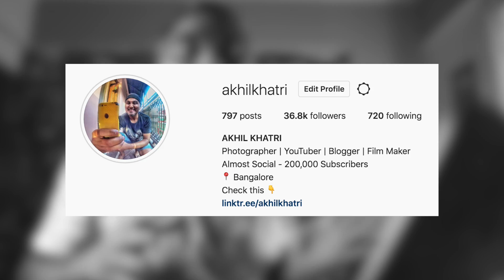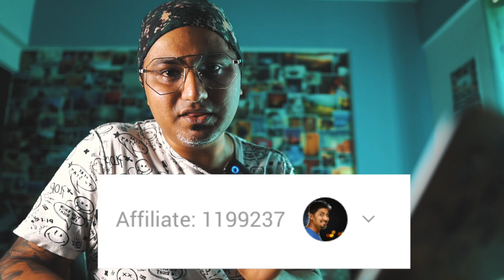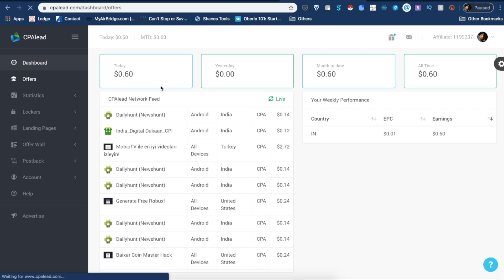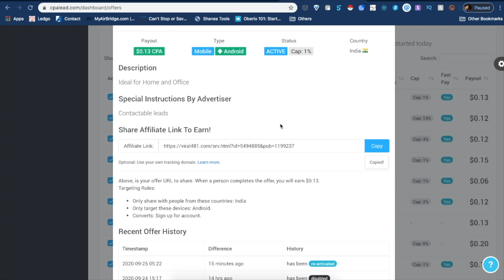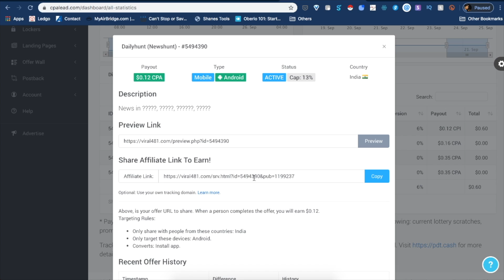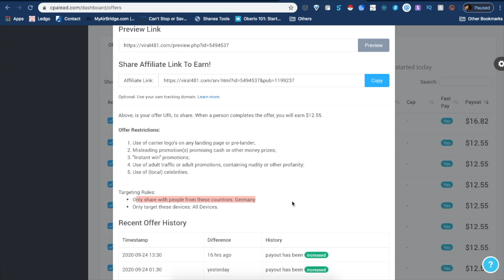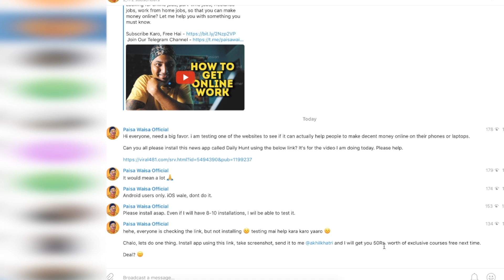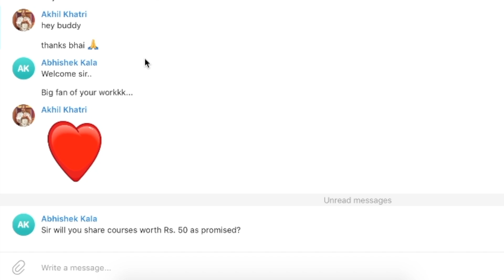Earn $50 Per Day | Make Money Sharing Affiliate Link | Reality of CPAlead?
Want to earn money with affiliate marketing? Want to make money online by sharing links with people on CPAlead and earn money online? Here's a detailed video for you.

(Search for 'Paisa Waisa Official' on telegram, if the link doesn't work)

I suggested you to watch these video

In this video, I am sharing everything related to cpalead.com which will help you decide if you should try making affiliate income using cpalead